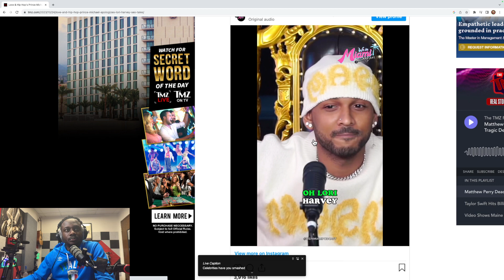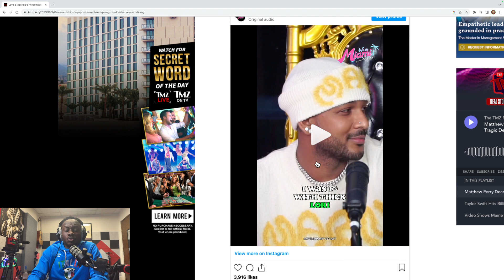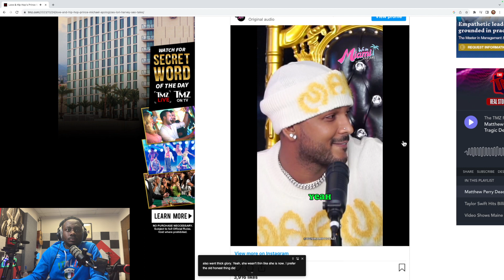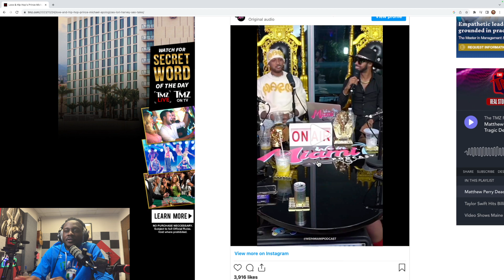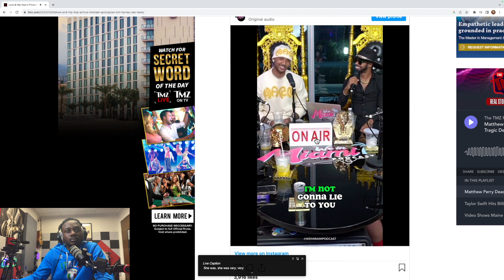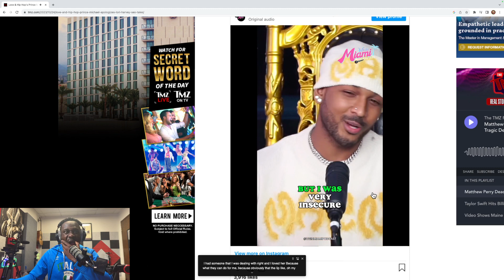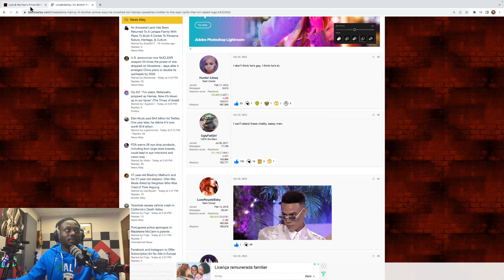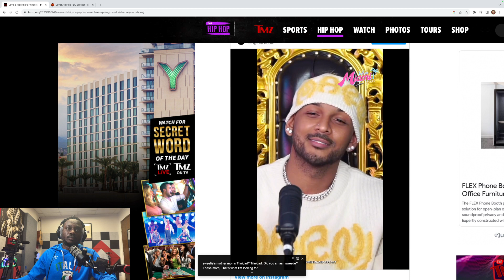Unveiling the Secrets of Celebrity Hookups